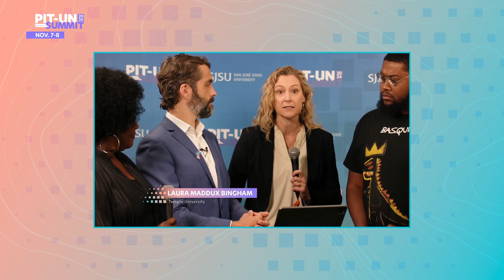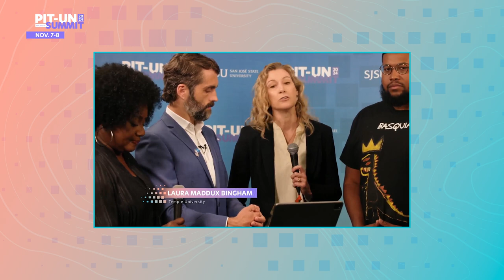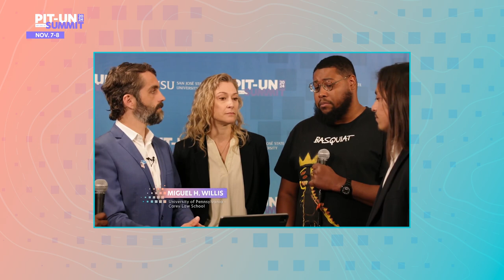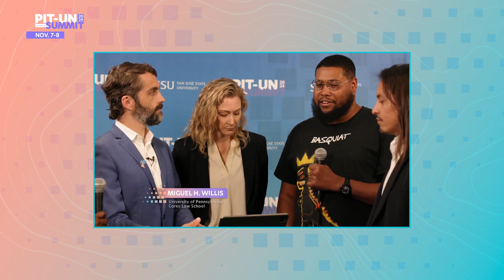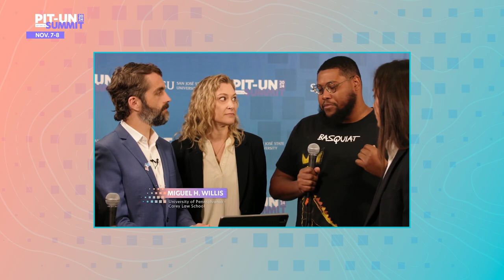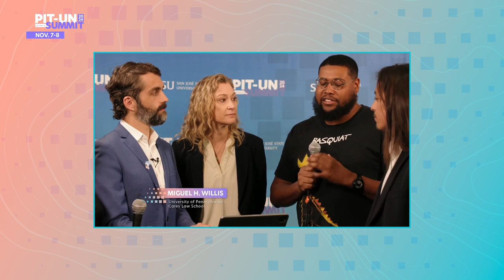Live! Studio: PIT & Public Service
The need has never been greater for technologists who want to work in government, civil rights, healthcare, education, and other public interest areas. Leaders in local and federal government, healthcare and law discuss the vital role of public interest technologists in shaping the future of their fields, and career pathways into PIT & public service.

Studio co-hosts Renée Cummings and Kip Dooley speak with:

Octavia Abell, CEO, Govern for America

Danica Harootian, Senior Manager, Federal Workforce, Partnership for Public Service

Eduardo Gonzalez, Program Officer, American Academy of Arts & Science

Laura Maddux Bingham, Executive Director, Institute for Law, Innovation and Technology, Temple University

Joe Grzywacz, Associate Dean, San José State University

Ria Paul, Chief Medical Officer, Santa Clara Family Health Plan